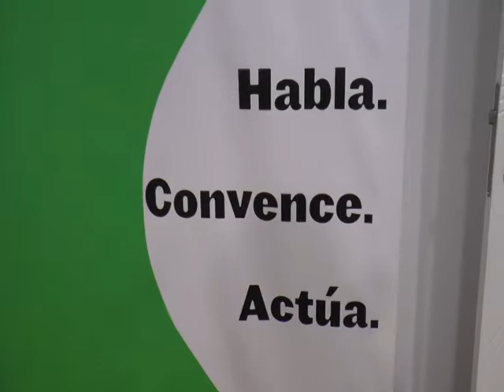NOTICIAS SIERRA DE CÁDIZ - 29/11/2018